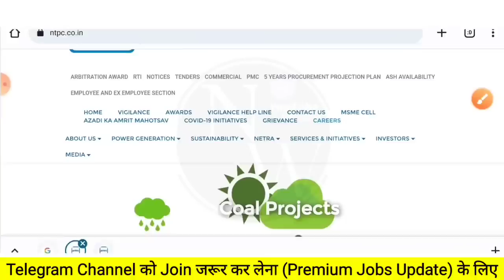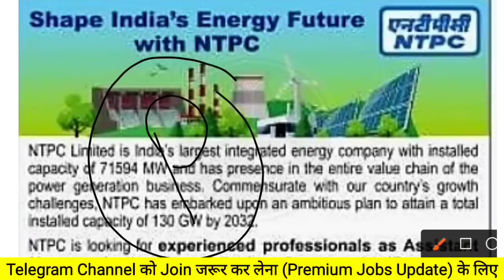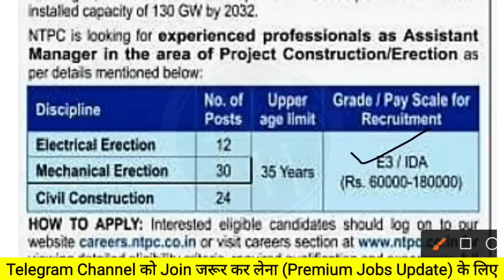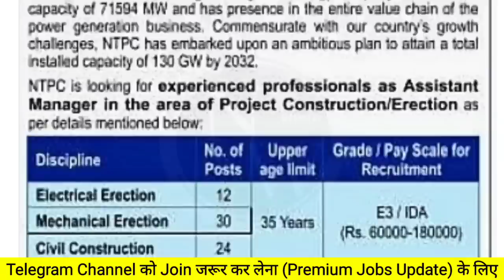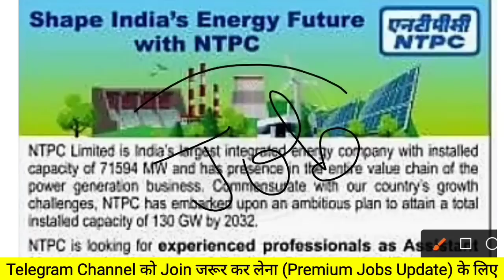National Thermal Power Ltd Recruitment 2023 | NTPC Ltd Jobs 2023 | NTPC Ltd Job Vacancy 2023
☑️𝗔𝗣𝗣𝗟𝗬 𝗟𝗜𝗡𝗞 (Active on 31st March)